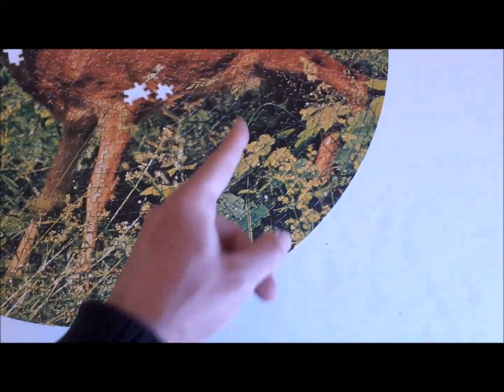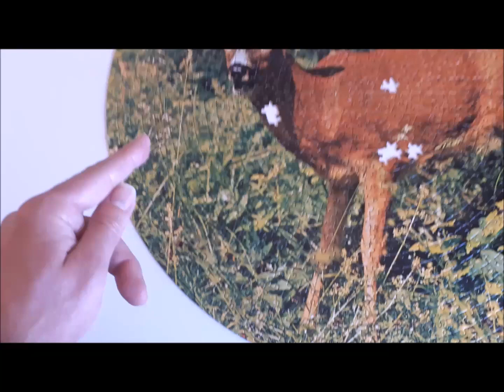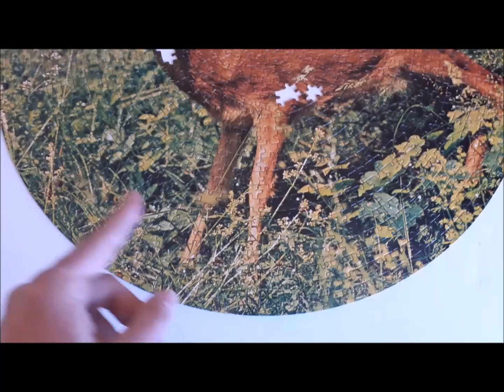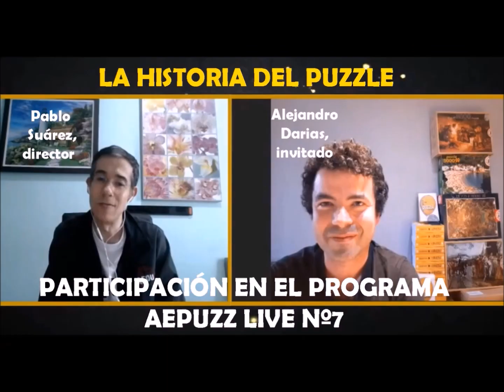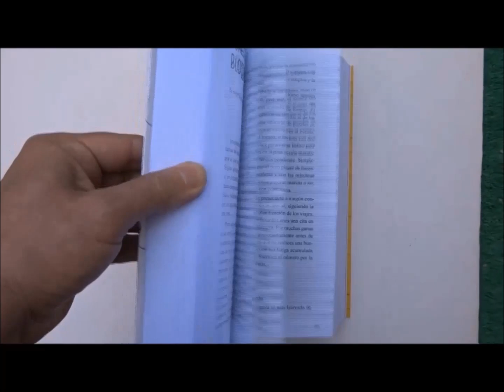TIMELAPSE PUZZLE serie Rondo 1000 PIEZAS EDUCA (corzo).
Los puzzles circulares suponen para el armador una experiencia de montaje totalmente distinta a los convencionales de tamaño rectangular. Con este puzzle de un bello corzo, correspondiente a la serie "Rondo" de los años 1970 de Educa, quiero compartir también cómo se "patronea".